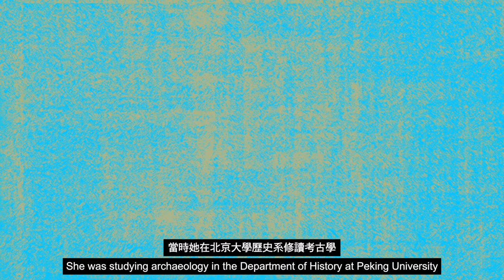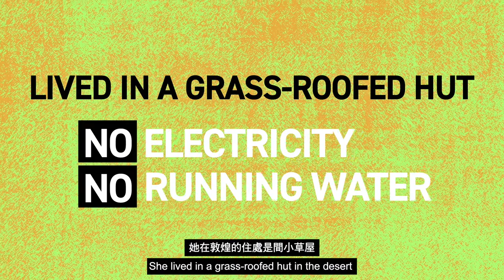The Daughter of Dunhuang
Fan Jin-shi is awarded the LUI Che Woo Prize for Positive Energy for her lifelong (more than 56 years) devotion to and diligent guardianship of the Dunhuang Mogao Grottoes, a Chinese national as well as an international cultural treasure, in Dunhuang, Gansu, China.